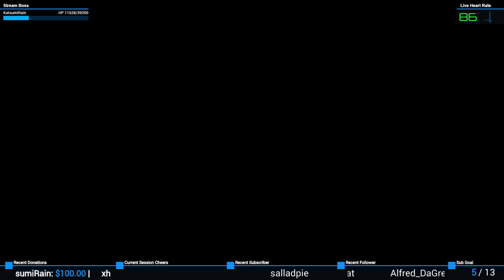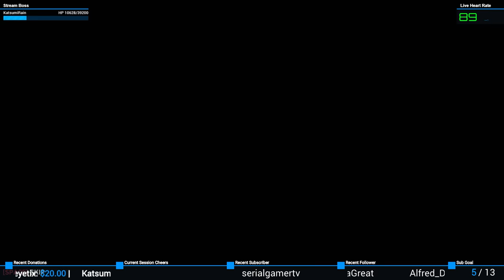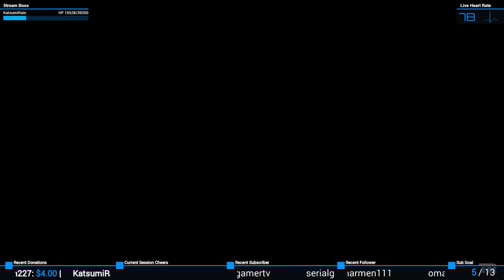Raidin' Tombs! #2 | Tomb Raider (2013)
New to the series and blind playthrough of "Tomb Raider (2013)"!